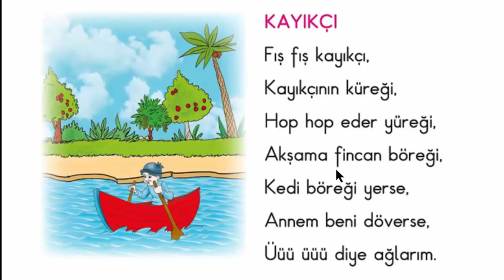Tekerleme ile 1.sınıf okuma hızlandırma çalışması Kayıkçı tekerlemesi sesli video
Okuma yazma öğretimi tekerleme okuyarak okuma hızlandırma çalışması yapalım.
Fış Fış Kayıkçı Kayıkçının küreği, hop hop eder yüreği, akşama fincan böreği, kedi böreği yerse, annem beni döverse, üüü üüü ağlarım.